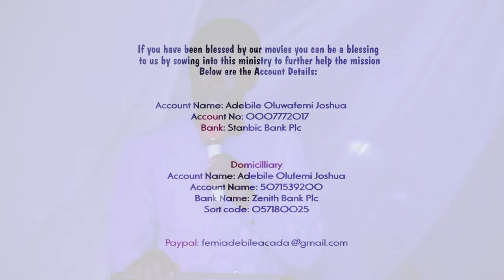Let us Pray 13.0 || The Keeper Part 13 Prayer Vigil || Prayers about Demonic Caterers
Let us Pray  by Femi Adebile